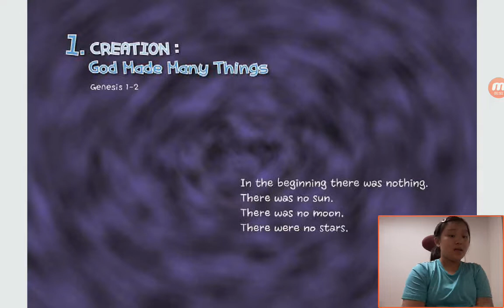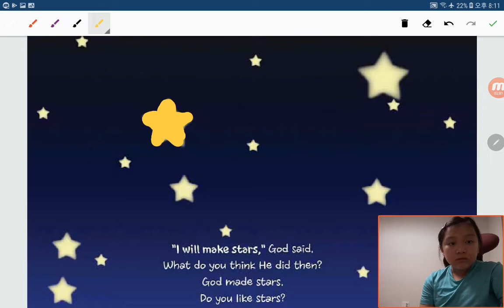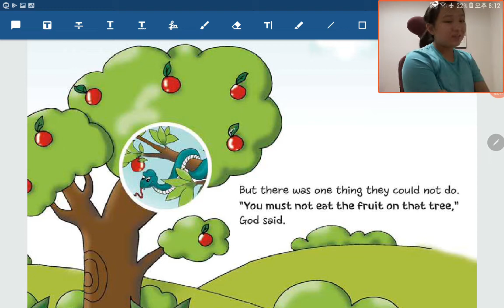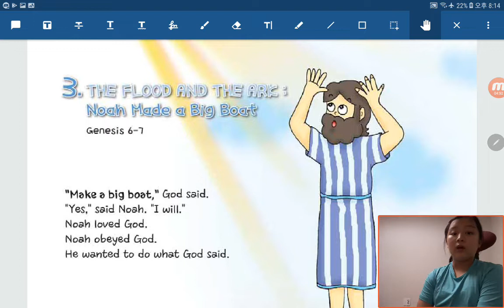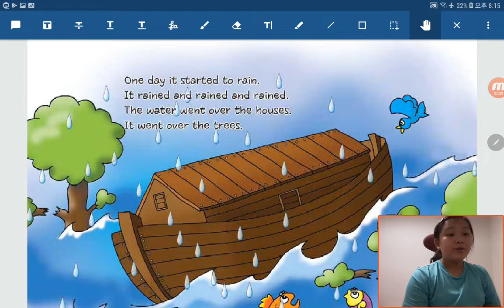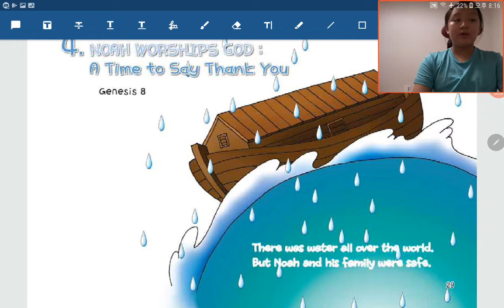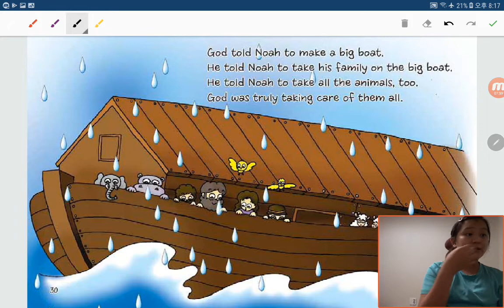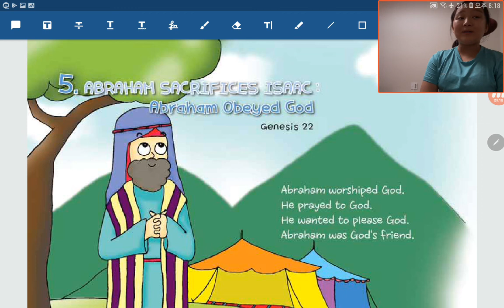‹TBP Kids› 원더풀스토리：01 Creation, God made many things in Genesis 1